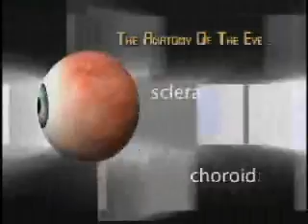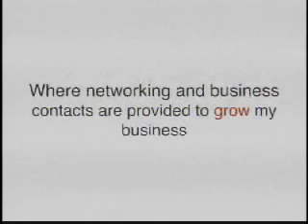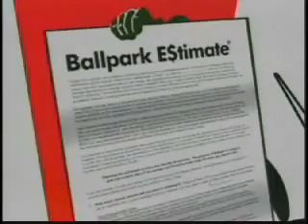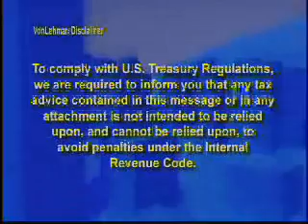Leading Businesses Leading Communities Feb 2012